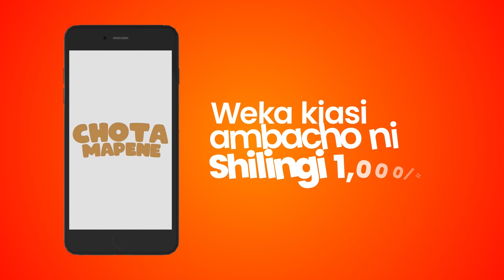ZIJUE FURSA ZA MAJONGOO BAHARI-''KWA SASA KWENYE SOKO NJE YA NCHI KILO MOJA INAUZWA MILIONI MOJA''..